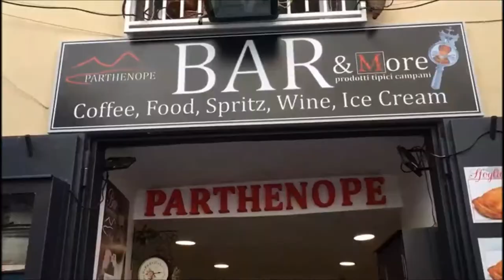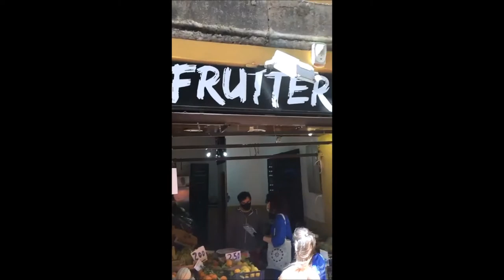"Covid 19. Gli Angeli del Cittadino, Corpo Europeo di Solidarietà consegnano mascherine a Forcella"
Si è svolta a Forcella la cerimonia di consegna delle mascherine che gli "Angeli del Cittadino" del Corpo Europeo di Solidarietà, guidati dall'Associazione Annalisa Durante, hanno donato agli abitanti e ai commercianti del quartiere per promuovere il rispetto delle regole e contribuire a sostenere la ripresa delle attività commerciali.

L'iniziativa è stata resa possibile grazie al sostegno dell'Agenzia Nazionale dei Giovani, che promuove interventi di solidarietà messi in campo dai giovani. Nella fattispecie, le mascherine, in puro cotone batista made in Italy, sono state realizzate da un'azienda molisana (la Start Evolution srl), nel rispetto dei Decreti ministeriali vigenti, con filtri non cuciti e facilmente posizionabili all'interno delle stesse e ricambiabili, che consentono il pratico lavaggio e riuso della mascherina.

In sostanza, se un cliente entra in un negozio senza indossare una mascherina perché sprovvisto, l'esercente la potrà fornire all'ingresso insieme ad un filtro. All'uscita il cliente depositerà il filtro nel porta rifiuti per il successivo smaltimento ecocompatibile, mentre la mascherina sarà sottoposta al lavaggio da parte dell'esercente per il conseguente reimpiego.

Ogni mascherina è stata consegnata imbustata, insieme a 40 filtri monouso.

27 MAGGIO 2020
il Presidente GIUSEPPE PERNA